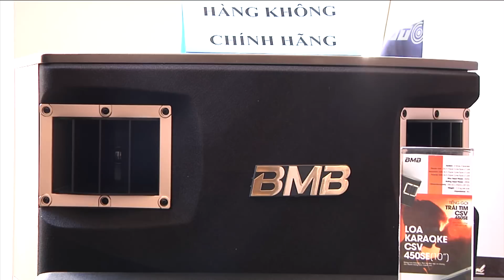VTC14 | Saigon Square và chợ Bến Thành bị cho là “thiên đường hàng giả”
Tại hội thảo,  ông Trần Giang Khuê, phó trưởng văn phòng đại diện Cục Sở hữu trí tuệ tại TP HCM nhận định, dưới góc nhìn của các doanh nghiệp,  thì chợ Bến Thành và Saigon Square của TP HCM là các thiên đường hàng giả, hàng nhái. Ông dẫn chứng, người dân có thể công khai mua được 1 chiếc túi xách có gắn thương hiệu Louis Vuilton ở chợ Bến Thành chỉ với 200 ngàn đồng.